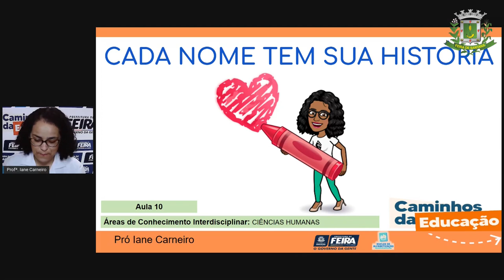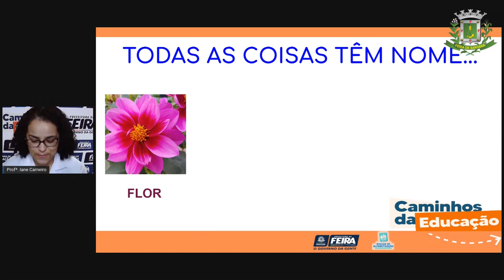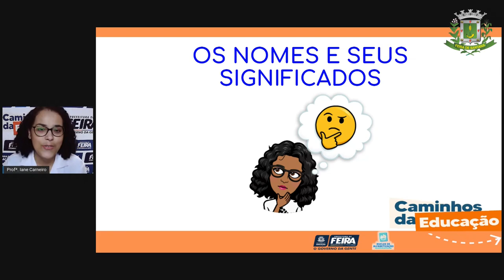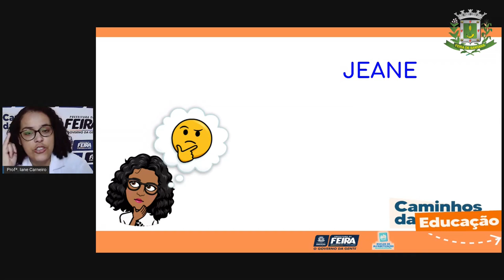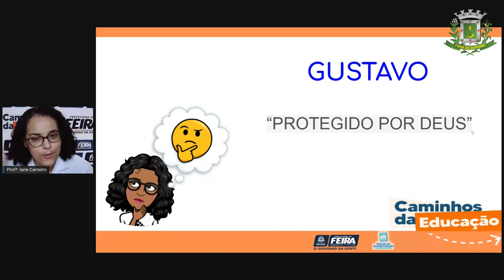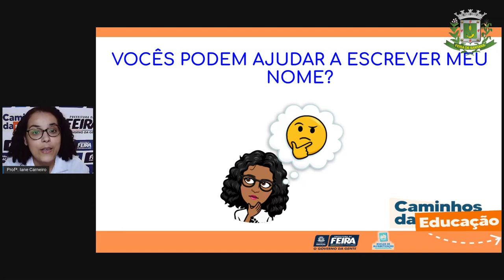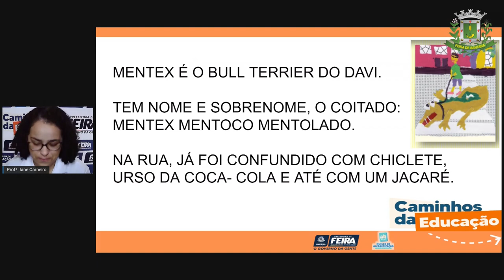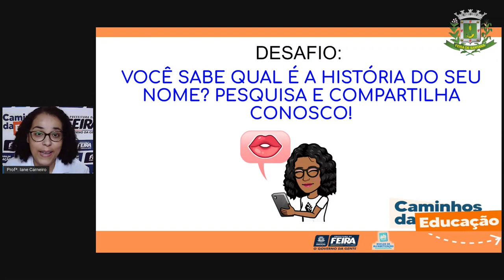1ºANO AULA 10 Ciências Humanas: Cada nome tem uma história Profª Iane Carneiro_2021